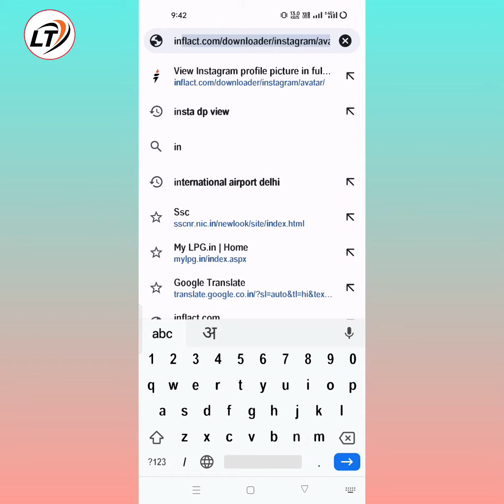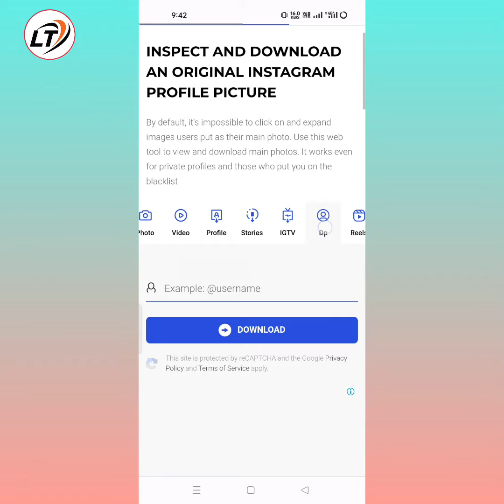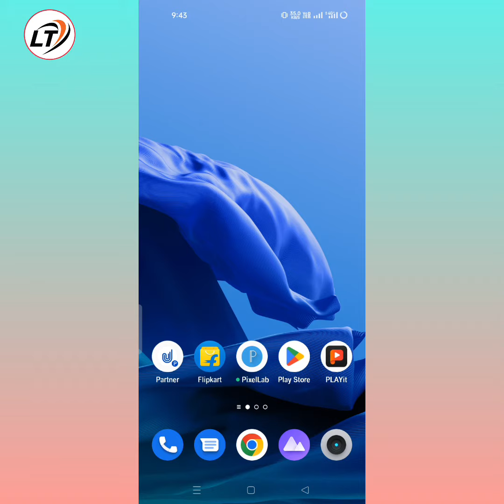Private Instagram Account ki DP Kese Dekhe // How To View Any Private Instagram Profile Picture..